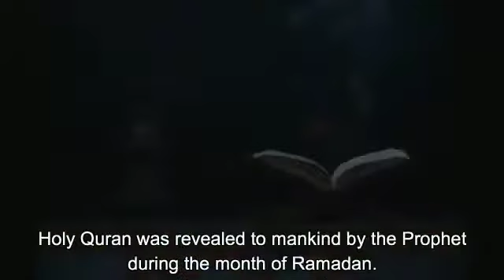Ramadan Kareem Month of Blessings